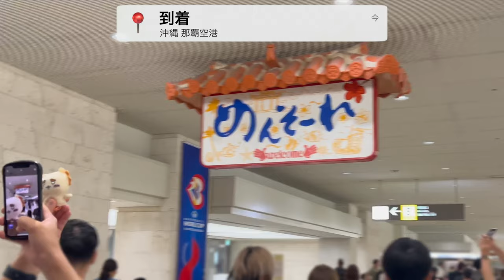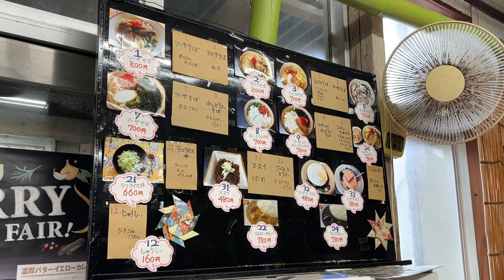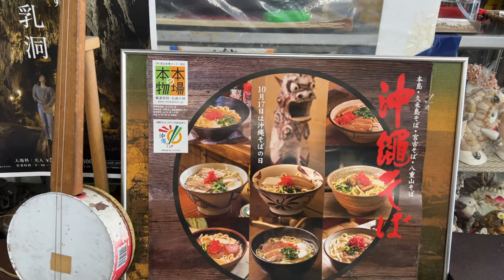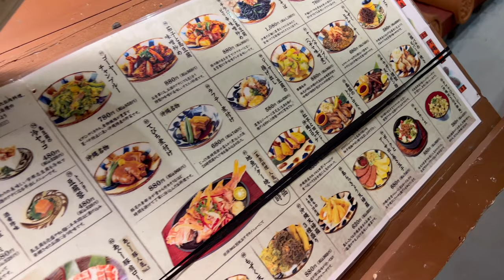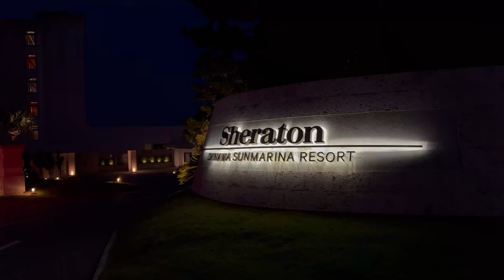【Vlog】 3泊4日 シェラトン ホテル 満喫 沖縄旅行 ep.01 | ダイビング | okinawa | 오키나와 여행